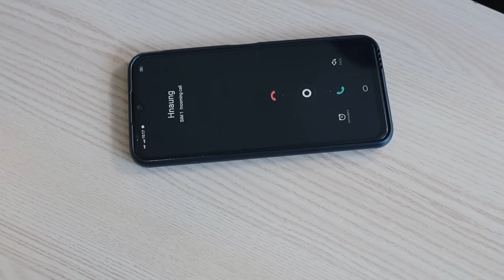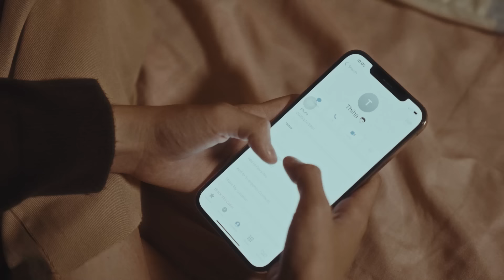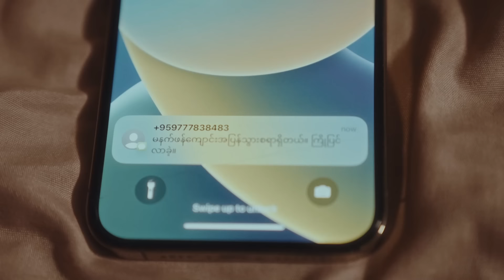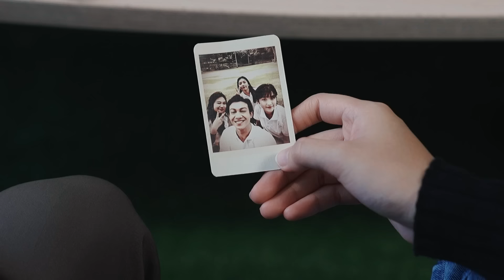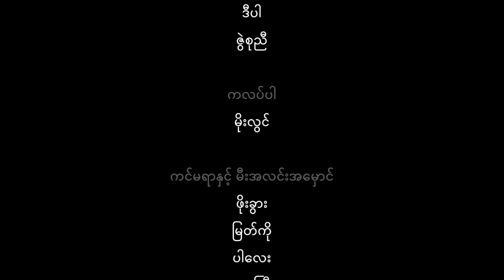[Eng Sub]"အတိတ်ဒိုင်ယာရီ" မြန်မာရုပ်သံဇာတ်လမ်းတွဲ - အပိုင်း (၅) | Episode (5)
"အတိတ်ဒိုင်ယာရီ" မြန်မာရုပ်သံဇာတ်လမ်းတွဲ - အပိုင်း (၅) | Episode (5)

“သမီးလေး အရိပ်ထဲမှာ ကောင်းကောင်းကြီး ပျော်နိုင်ဖို့ ဖေဖေက သစ်ပင်ကြီးဖြစ်နေတာပေါ့”

ဒီလောက်ထိ ရင်နင့်အောင်ချစ်ရတဲ့ သမီးလေးတစ်ယောက် ကိုယ့်ဘဝထဲမှာမရှိတော့တဲ့နောက်...  💔
ရစရာမရှိအောင် ကွဲကြေသွားတဲ့ ဖခင်တစ်ယောက်ရဲ့ နှလုံးသားနဲ့ ပူဆွေးသောကတွေက ဘယ်လိုမျိုးအလှည့်အပြောင်းတွေဖြစ်သွားမှာလဲ. 💔

 မှုခင်းဒရာမာအမျိုးအစား "အတိတ်ဒိုင်ယာရီ" မြန်မာရုပ်သံဇာတ်လမ်းတွဲအသစ်ကို M Entertainment ရုပ်သံလိုင်း မှာ မကြာမီ ကြည့်ရှုခံစားရတော့မှာ ဖြစ်ပါတယ်။

⭐Stars
အကယ်ဒမီထွန်းထွန်း
ကူကူးဇင်အောင်
စနိုးစံ

⭐Director
ဖြိုးဇံ
မြတ်

⭐Script
မြတ်